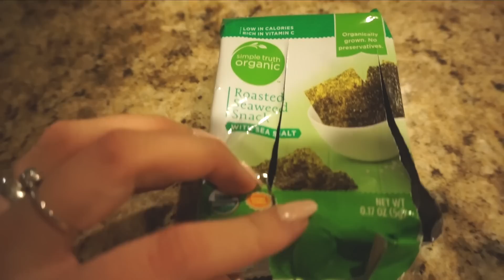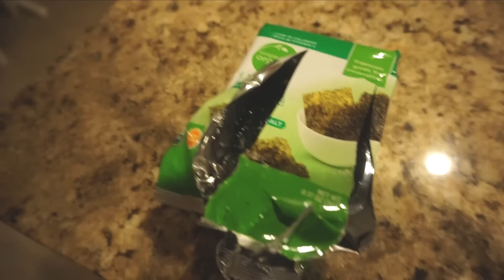EL CIELO EN MIS MANOS (20/04/16) | VLOGS DIARIOS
VLOG DIARIO 563  *Si te ha gustado el vídeo nos encantaría que nos dejases un LIKE* :D

¡ÁBREME!

CÁMARAS DE LOS VLOGS:
Sony alpha a5100
Canon G7X

PREGUNTAS FRECUENTES:

Porque Fran no es su papá biológico. Elaia tiene su padre en España con el que tiene muy buena relación. Se ven vía skype todas las semanas y las vacaciones las pasan juntos.

En una empresa de energías renovables.

Si. Aunque todavía haya personas que no lo entiendan... youtube SI es un trabajo.